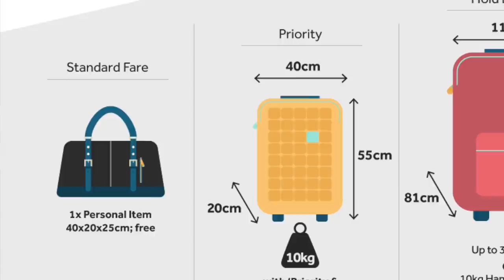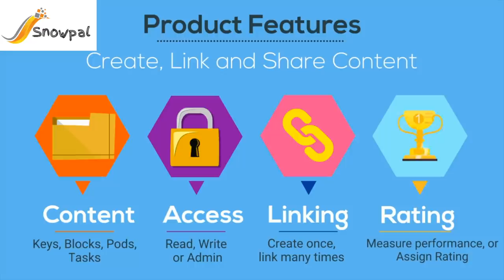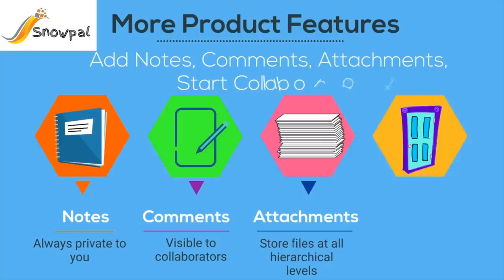OUR FINAL DAY in LITHUANIA 🇱🇹 (Deleted Scenes)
It was an amazing time in Lithuania, but our trip had finally come to an end.  Here's the final video from Vilnius complete with some deleted scenes of our trip, as well as the final sunny day of 2021. Thanks to @baldandbankrupt  for an awesome adventure together.

Sponsor - Snowpal: Sign up to manage projects better, & to get organized in all walks of life!

Software Development services (that spans technology stacks & Cloud services - Ruby, JavaScript, Java, AWS, and more).